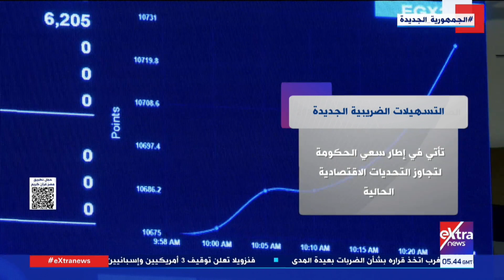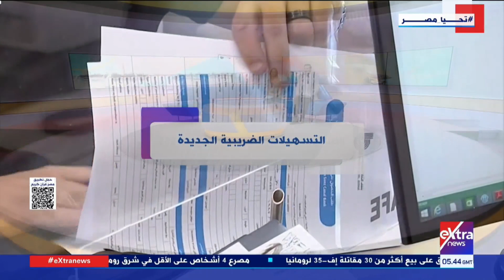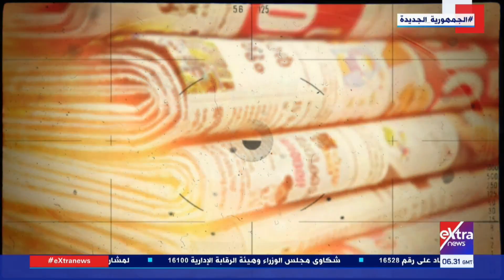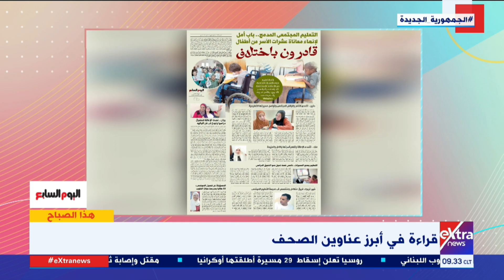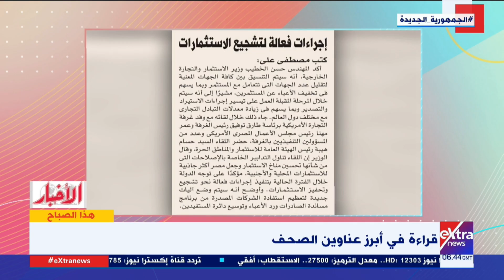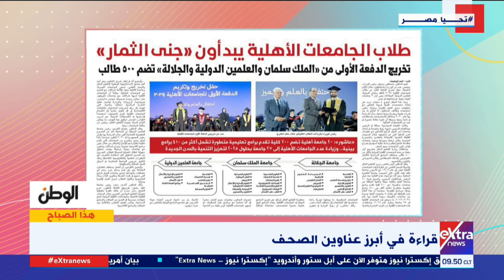هذا الصباح| متابعة لأبرز وأهم الملفات مع باسم طبانة وسارة سراج.. قراءة في أبرز عناوين الصحف